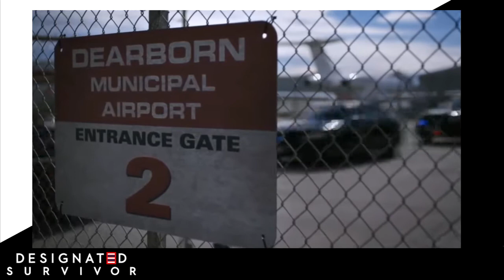PRESIDENT KIRKMAN FEDERALISEERT HET NATIONALE LEGER!!! (DESIGNATED SURVIVOR SEASON 1 REACTION)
✔ Hoi en leuk dat je kijkt naar weer een gloednieuwe aflevering van Frodo Reageert. In deze aflevering reageren we uit twee clipjes uit de eerste vijf afleveringen van Designated Survivor seizoen 1.